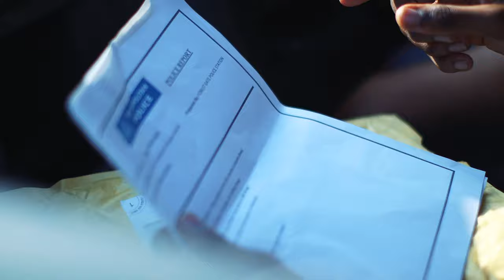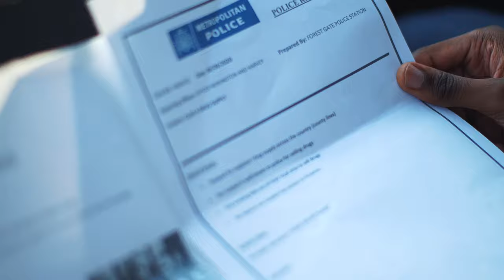DurtiMuni - Obbo (Music Video)